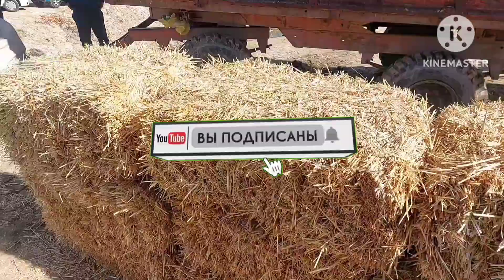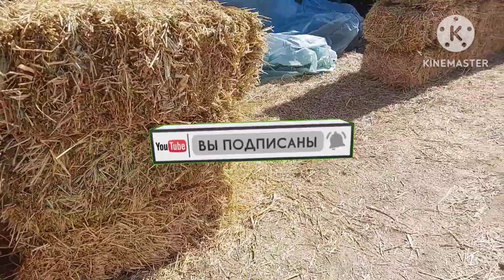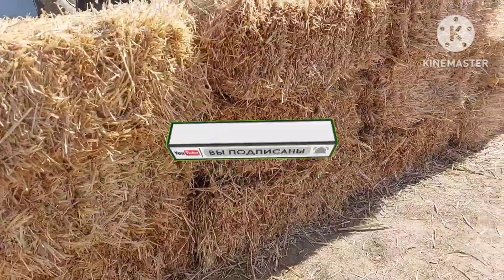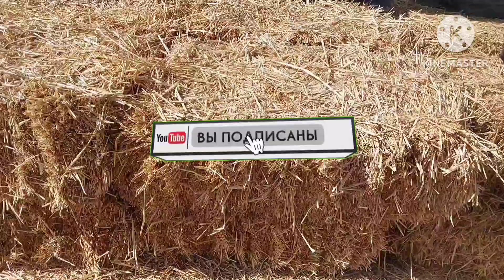26.03.2024 ЕМ ХАШАК СОМОН БЕДА ПРЕСС НАРХЛАРИ КАРШИ КАРВОН МОЛ БОЗОРИ ЁНИДА